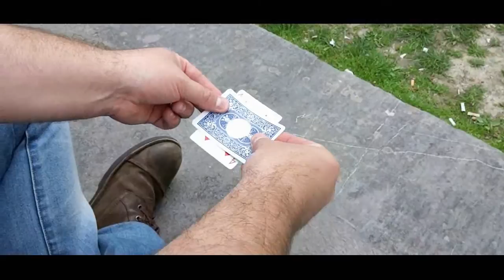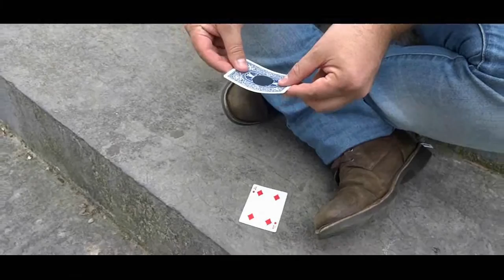HOLE 2.0 (BLUE) by Mickael Chatelain - Trick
Spectators are more and more skeptical these days; they need to see in order to believe! With HOLE 2.0, your spectators will still not believe what they have just seen! Take out your deck and spread the cards between your hands.Right in the middle of the deck you discover two cards that are a bit di... For More Details and Purchase,